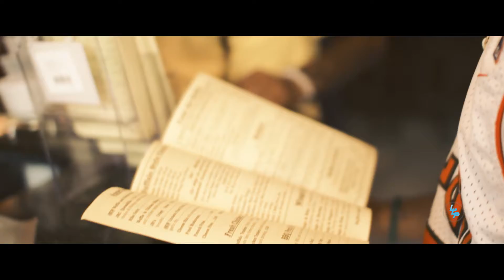Young Bo - A Dope Dealers Dream (Part 1)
Young Bo explains where he's been and gets into his upcoming project BoGoneGo